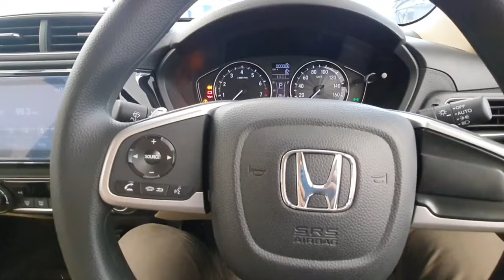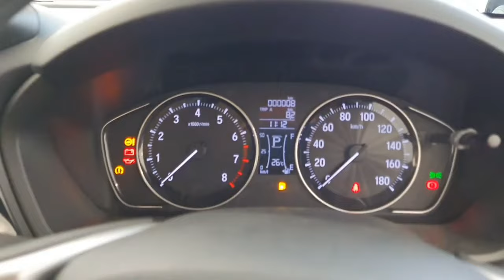Honda Amaze Elite Edition Walkaround - Limited edition with 9 exclusive features | GA.Automotive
Hello everyone, Today we are going to cover the all new Honda amaze elite edition. Amaze elite edition is the new festive season limited edition model of honda amaze which is based on the top-end VX variant. Elite edition is all about new features and cosmetic changes in the interior and exterior.

Engine - 1.2L Petrol

Power - 89 bhp / 90 ps

Transmission - CVT

Price -
Manual - 9,03,900 lakhs Ex-showroom
CVT - 9,85,900 lakhs Ex-showroom

Color - Meteoroid grey Metallic

Special thanks to:
Landmark Honda, Dumas Road, Piplod